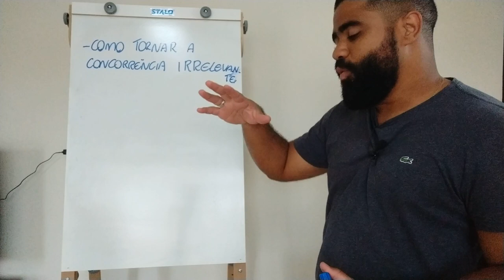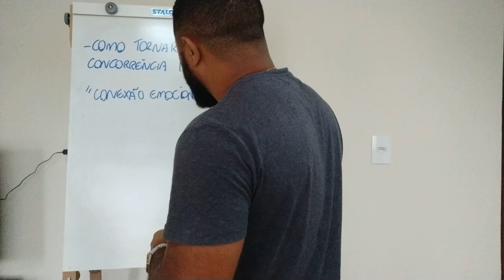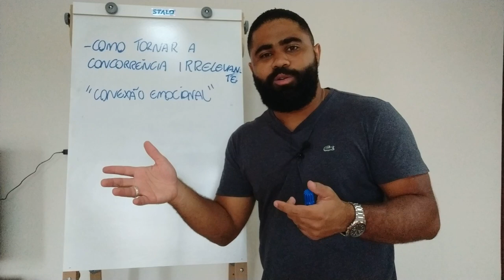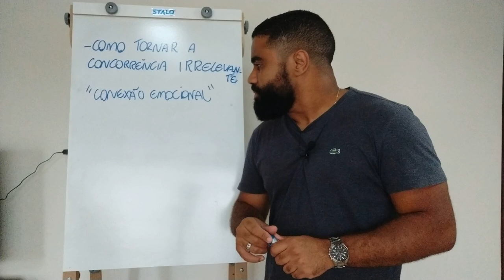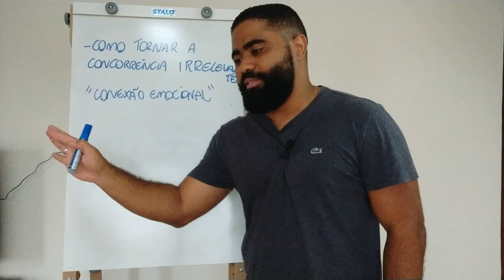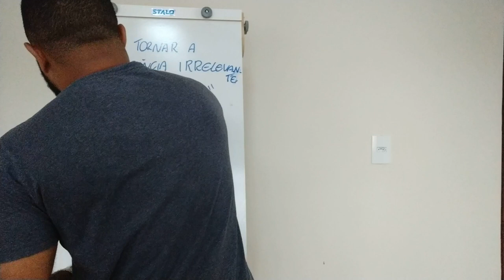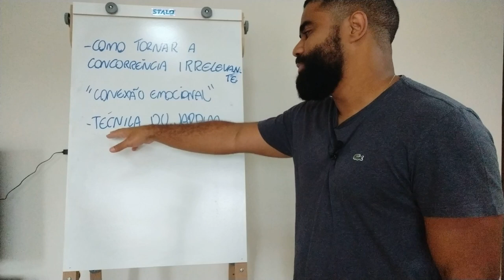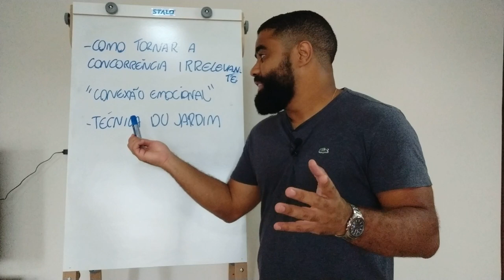COMO TORNAR A CONCORRÊNCIA IRRELEVANTE | AUMENTE SUAS VENDAS